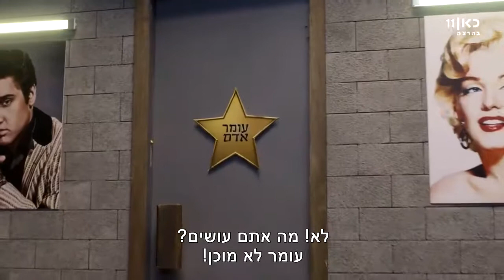מדינת הגמדים- הרדיפה אחרי עומר אדם!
גם אלשיך וארדן רודפים אחרי עומר אדם
גם אם זה יקח עד הבוקר ובלי סטופר

אל תשכחו להירשם לערוץ לעוד סרטונים מגניבים!